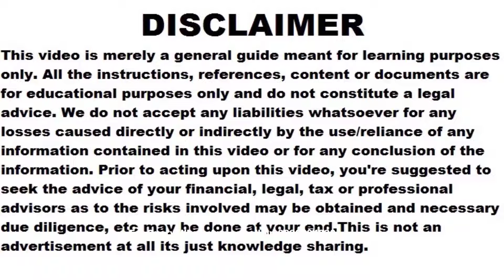Trademark Objections removal Process India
What is Trademark Objection

trademark objection Hindi

trademark marked for exam

trademark hearing

trademark objection reply section 11

trademark objection reply format India

trademark objection reply

trademark objection under section 11

trademark objection under section 9

trademark objection reply letter

trademark objection reply fees

trademark objection removal

trademark objection reply sample

trademark objection process

trademark objection reasons

Trademark Objection Reply

how to remove objection in trademark

Trademark

TM Objection Online

Trademark Objection

trademark objection reply

reply to objection letter

trademark in India

trademark online registration

trademark registration process

TM objection Reply

TM objection India

Trademark objection reply

Trademark solution

How to Remove Objection From Trademark

trademark hearing

Trademark Opposition

Trademark objected

trademark

Trademark Removal and Procedure in India

Trademark Objection Reply - File Online

What is meant by Trademark Objection?

Trademark Objection Reply Draft In India

trademark objection reply

trademark objection reasons

trademark objection process

trademark objections

trademark objection reply sample pdf

reply to trademark objection format

can we use objected trademark

how to check objection in trademark

trademark objection hindi

trademark hearing

trademark objection reply

trademark objection reply letter pdf

trademark objection removal

trademark objection reply sample kolkata

trademark objection process

trademark objection reasons

How to overcome office objections in a trademark application

Trademark Objection Reply Mumbai

Trademark Objection Reply Maharashtra

Trademark Objection Reply - File Online India

Trademark Objection - Reply Filing, Notice

Trademark Objection Reply, TM in Government

Trademark objection reply in India

Trademark Examination Reply Punjab

 Trademark Objection Reply Bangalore

Online Trademark Objection - Reply, Filing

Trademark Objection - Reply, Filing Ghaziabad

trademark objection reply sample section 11

Trademark Objection Reply Consultant

Trademark Objection gurgaon

Trademark Registration Process in India

Trademark Objection Delhi

Respond to a TM Objection Online

Trademark e-Filing objection removal

Trademark Objection Reply in just 4 days

Trademark Objection removal jaipur

 Reply to Trademark objection Examination Report

Reason for Trademark objections or opposition

Removal of a Registered Trademark in India

Reply to Trademark Objection

How to Manage Trademark Objection

Trademark Objection and its reply

How to reply trademark objection Online

00:00 - Trademark Objections removal Process India
01:00 - Why Trademark Objections come in India
02:46 - Case Study of Trademark Objections in India
05:20 - Benefits of trademark objection removal
06:00 - Why u need trademark objection removal
09:11 - Why Trademark objection require special knowledge
10:00 - How to remove trademark objection process in India
12:27 - Trademark R and trademark Tm what’s the difference
14:45 - Trademark same application in continuation for objection
16:43 - how to do trademark modification in India